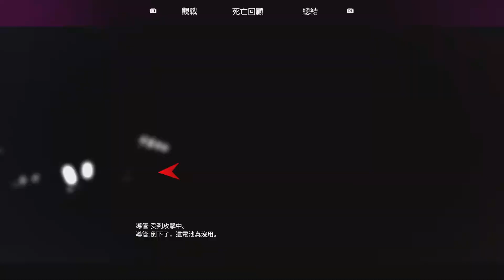Apex 英雄_20231129001254